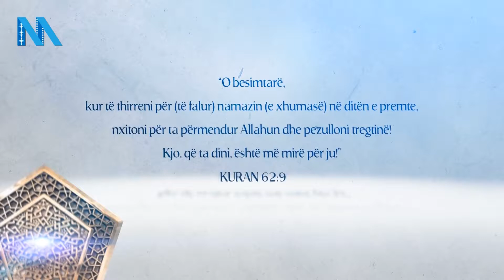Hutbe: Kuptimi i edukatës me Allahun - Hoxhë Rashit Zylfiu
Hutbe e mbajtur me 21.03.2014 ne xhamine "Kodra e Deshmoreve" ne Gjilan, nga imami i xhamise Rashit Zylfiu

Realizimi: NJESHMERIAmedia